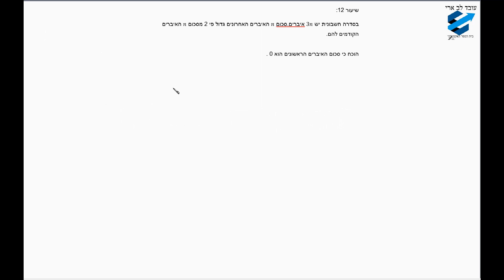קורס סדרה חשבונית 5 יחידות-שיעור 12-סכום איברים אחרונים ואמצעיים